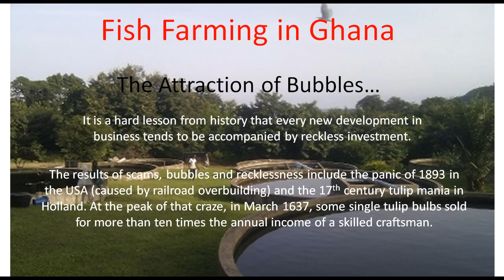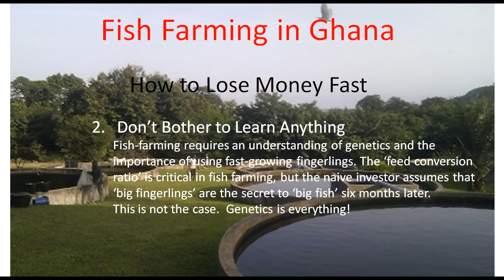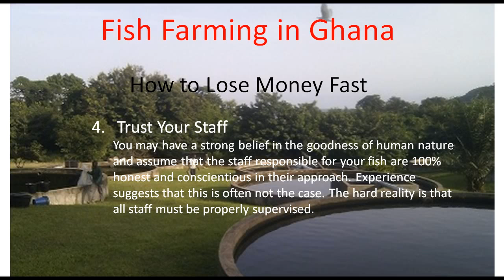Fish Farming Investment in Ghana | 5 Ways to Lose Money | Tilapia Fish Farm Guide - West Africa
Tilapia Fish Farming in Ghana - AVOID Losing Money! See 5 ways fish farm investments lose money. (the award winning supplier of fast growing tilapia fingerlings).

Fish farming has expanded rapidly in Ghana and West Africa and is now attracting many new investors hoping to make a good return. This is possible, but as in any business, there are dangers!. The tilapia fish farm investment advice in this video has been prepared by JCS Investments Ltd. The company is located in Accra, Ghana.

Crystal Lake Fish Farm is one of the best suppliers of fast-growing tilapia fingerlings in West Africa. The company offers its customers practical advice and technical support. A new fish farming guide will be available shortly and include advice of investing in fish farming. Go to the Crystal Lake website for more information.

Careful preparation is essential before entering into any new business venture. Get the best advice! Remember that SUCCESSFUL tilapia fish farming, needs the best fast-growing tilapia fingerlings !